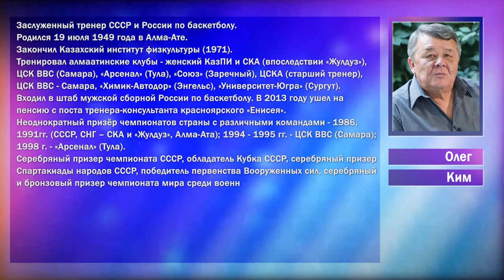СпортЦентрТВ – Олег Ким